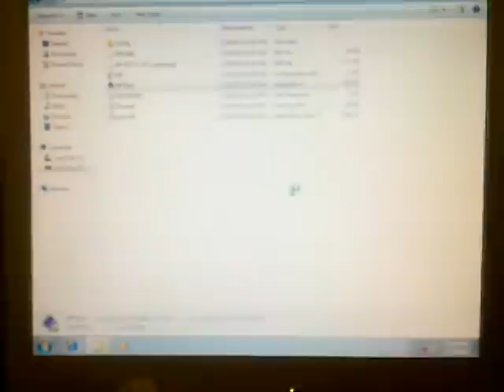Akasa AK-ICR-17 firmware flashing software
This shaky view is the last step in my running the Akasa AK-ICR-17 firmware flasher. I upgraded the firmware from v551 (with which the device came) to v563 (released 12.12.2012). Confusingly, the app still shows v551 after successful flashing, but after a power-off at least Linux reports it's now really v563. I used a temporary install of Windows 7 RC just to get the damn flashing app to run, as it's Windows only.